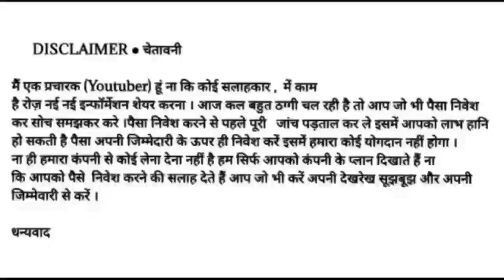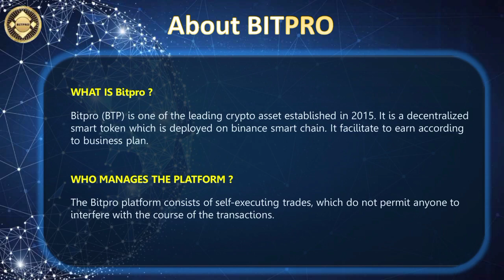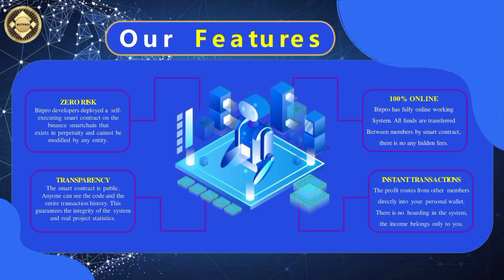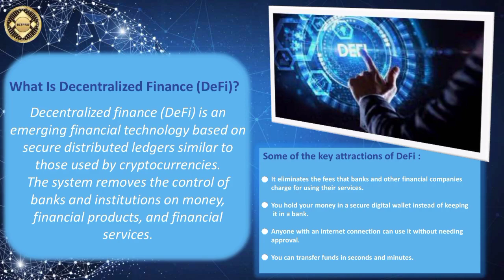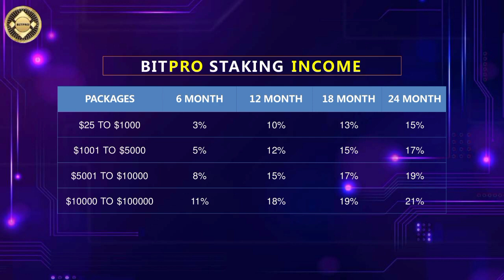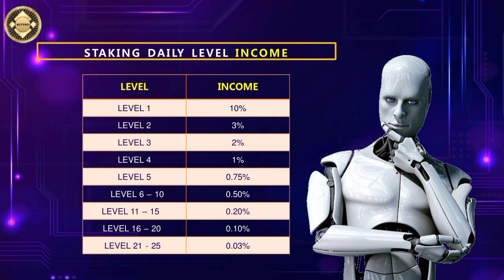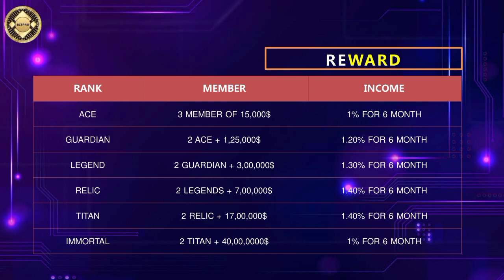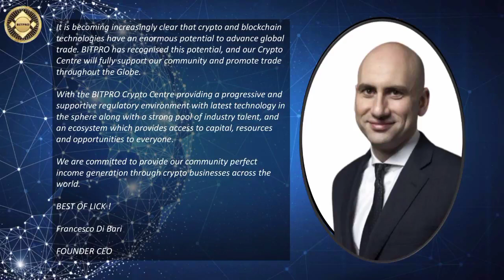BITPRO Full Business Plan Review Hindi || Worldwide Best Concept Lounch Non_Working Income